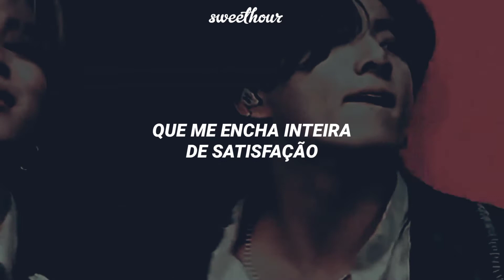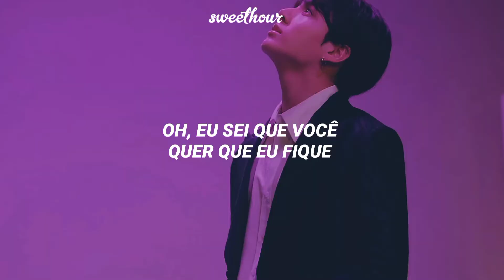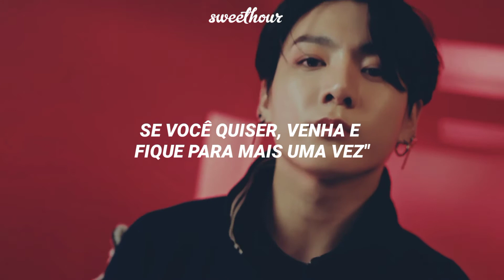Eu gosto quando você vai lá embaixo